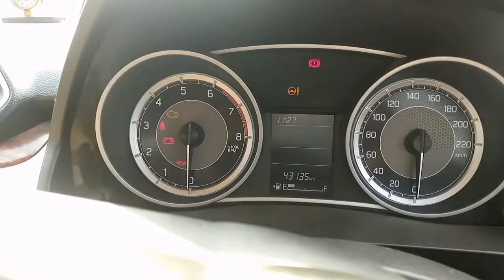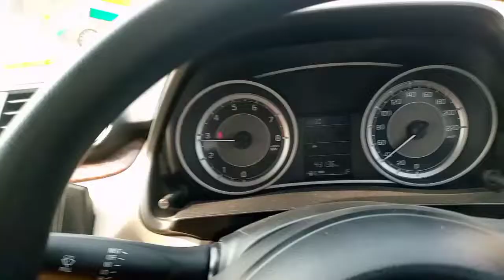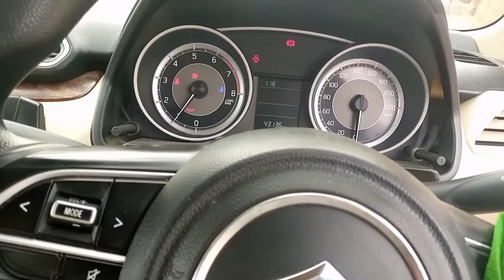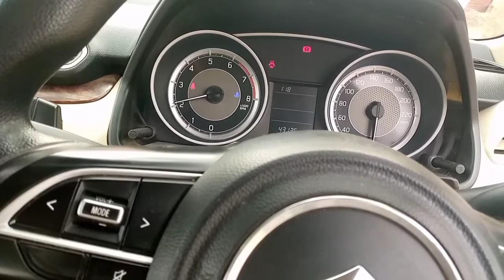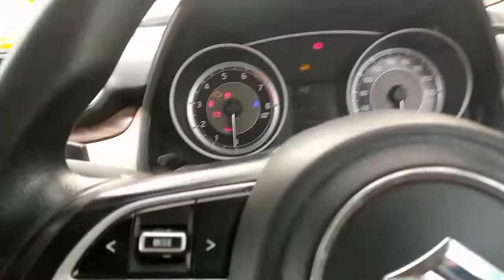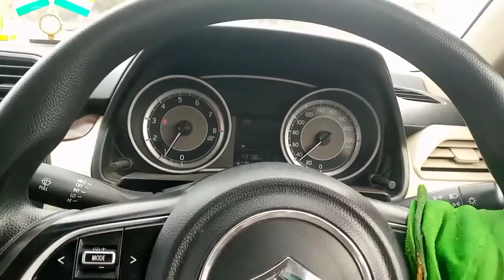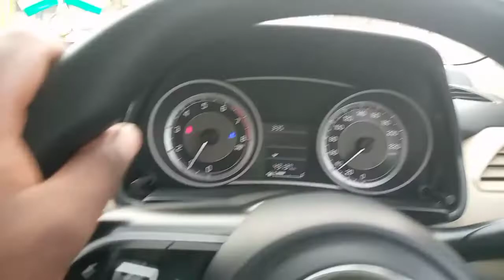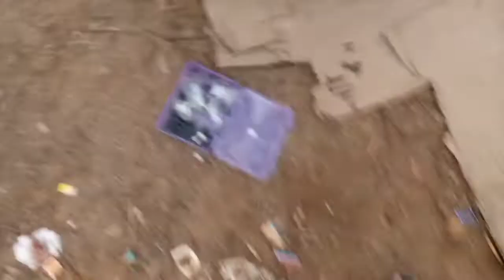swift dzire petrol full service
how to service any car  , Hi friend  hmm iss video Mei new swift dzire ka full service kiye hai bahut hi aasan tarike se bataya gya hai

किसी भी कार की सर्विस कैसे करें
যে কোন গাড়ির সার্ভিস কিভাবে দিতে হয়
كيفية خدمة أي سيارة
ఏ కారును ఎలా సర్వీస్ చేయాలి
எந்த காரை எப்படி சர்வீஸ் செய்வது
車の整備方法
کسی بھی کار کی خدمت کیسے کی جائے۔
ਕਿਸੇ ਵੀ ਕਾਰ ਦੀ ਸੇਵਾ ਕਿਵੇਂ ਕਰਨੀ ਹੈ

40 thousand ka major service,